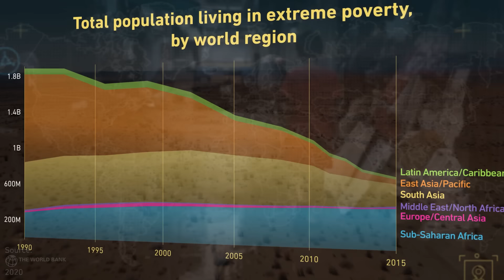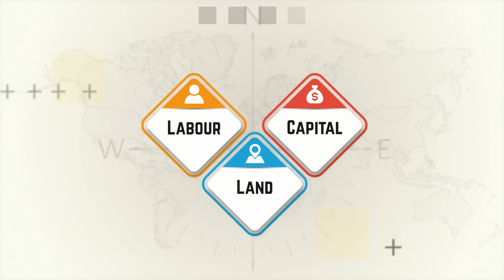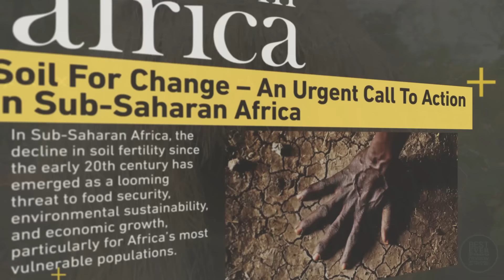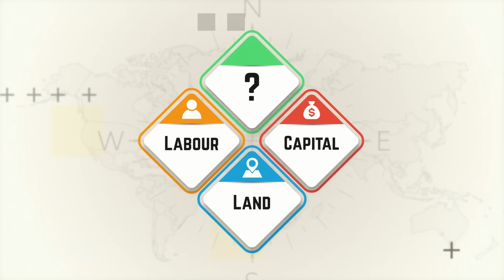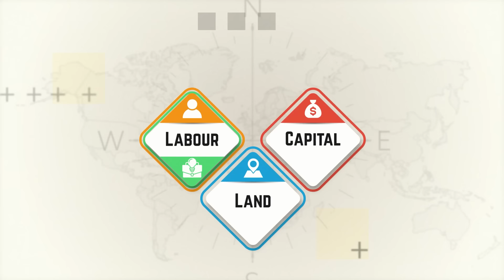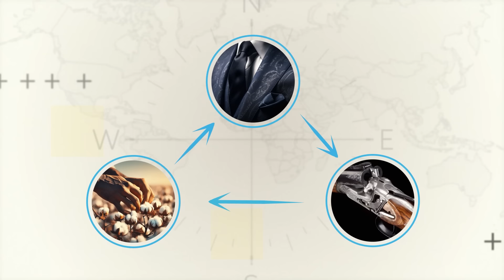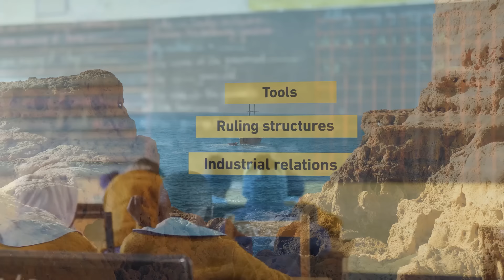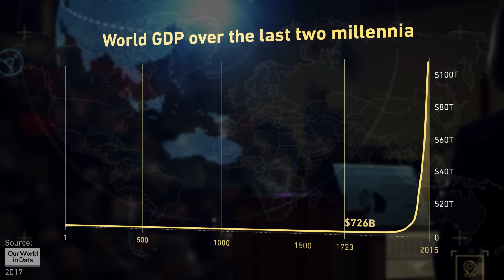Warum ist Afrika immer noch so arm? | WirtschaftsWissen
Afrika ist der ärmste Kontinent und die meisten Menschen unter der Armutsgrenze leben in Afrika. Während sich Asien und Südamerika entwickeln, scheint Afrika stillzustehen. Dies hat verschiedene Ursachen, die weit über den Kolonialismus hinausgehen, auch wenn dieser eine wichtige Rolle spielt.